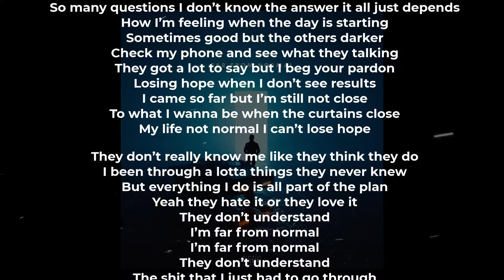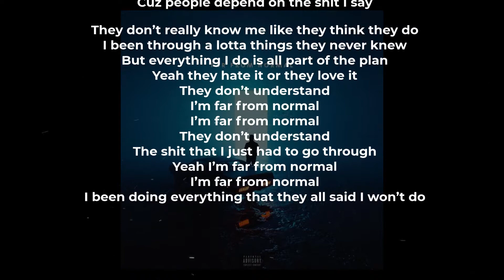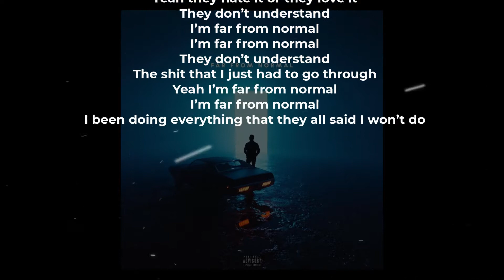Bazanji - Far From Normal (Official Audio Lyrics)